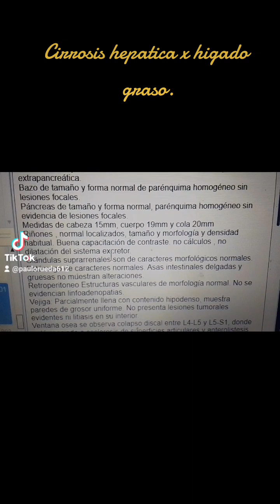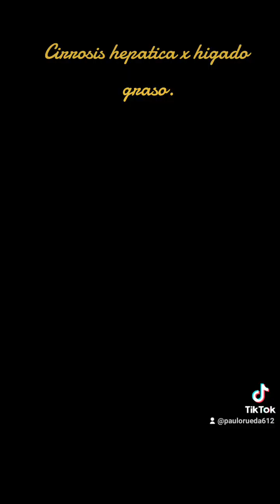Cirrosis hepatica x higado graso.